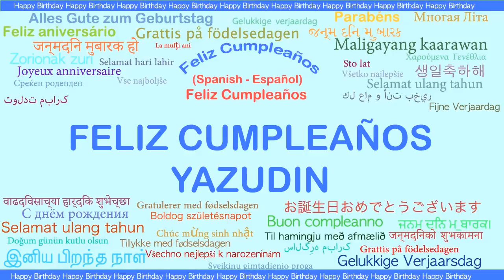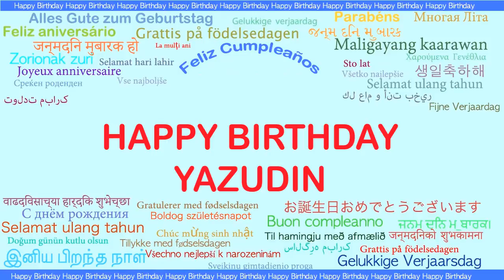Yazudin Languages Idiomas - Happy Birthday